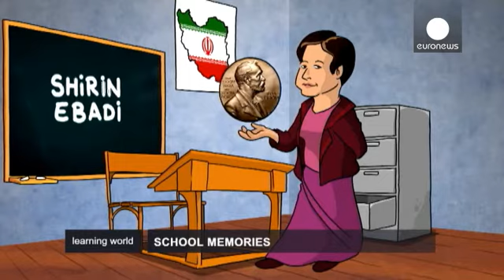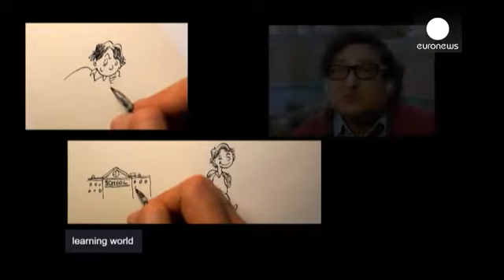Ünlülerin ilham verici okul hatıraları - learning world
Birçok insanın eğitim hayatı boyunca unutamadığı zaman veya kişiler vardır. Bu bir sınav...

Birçok insanın eğitim hayatı boyunca unutamadığı zaman veya kişiler vardır. Bu bir sınav veya bir öğretmen olabildiği gibi birisinin verdiği güzel bir örnek de olabilir. Bütün yetişkinler bir zaman çocuktu ve kariyerlerine okula giderek adım attılar. Bugün tanınmış simaların eğitim konusundaki hatıralarını ve tavsiyelerini dinleyeceğiz.

Tony Parker, Basketbol yıldızı:

Ailem beni çok iyi eğitti. Babam Amerikalı ve annem ise Hollandalı, yani farklı iki dünyanın birleşimi. Her çocuğun farklı soruları vardır ve tavsiyelere ihtiyaç duyar. Eğer bir hayalleri varsa onlara sürekli destek olup sıkı çalışmak gerekir. Çünkü hayallerin gerçekleşmesi bir gecede olmaz.

Rob Wainwright, Europol Müdürü:

Galler'de büyüdüm ve büyükbabamlarda çok zaman geçirdim. Kendisi, 40 yıldır kütüphanede çalışıyor ve evinde binlerce kitap var. Bu sebeple, okumayı orada sevdim, özellikle de William Shakespeare'i... 12 yaşında bir çocuk olarak 400 yıl önce konuşulan dili zorlukla anlıyordum, ama okudukça bu dilin ne kadar büyüleyici olduğunu farkettim. Kariyerimde de dilin ve iletişimin gücünü görüyorum. Hala Shakespeare'i okuyorum ve birlikte çalıştığım insanları motive etmek için ondan ilham aldığımı söyleyebilirim.

Shirin Ebadi, Nobel ödüllü İranlı yazar:

Babamdan eşit hakların ne demek olduğunu öğrendim. O, oğluna nasıl davrandıysa 3 kızına da aynı şekilde davranırdı. Tüm insanların eşit olduğunu ve cinsiyet, din veya ırk açısından ayrımcılık yapılamayacağını ailemde öğrendim. Müslüman bir ailede doğup büyüdüm fakat Mecusi bir okulda eğitim gördüm.

Gordon Brown, Eski İngiltere Başbakanı/Birleşmiş Milletler Özel Eğitim Temsilcisi:

İnsanlara hayatları üzerinde en çok etkisi olan kişinin kim olduğunu sorsanız, muhtemelen çoğu annesinden veya babasından sonra öğretmeni olduğunu söyler. İnsanlara eğitimin önemiyle ilgili tecrübelerini sorsanız sanırım yine öğretmenliğin ne kadar önemli bir meslek olduğunu anlatacaklardır. Öğretmen hepimizin hayatına etki eder, gençlerin davranışlarını değiştirebilir ve gelecekle alakalı düşüncelerine yön verir. Yani eğitimin kalitesiyle birlikte öğretmenlerin de son derece önemli rolleri olduğuna inanıyorum.

Viken Tavitian, Mucit:

Çocukken astronotlar uzaya gittiğinde yerçekimin orada ne kadar az olduğunu öğrendim. Doğrusu çok etkilendim. Uzayda neden yerçekimi çok azdı? 14 yaşımda yerçekimine ilgim daha da arttı ve bu kavramın bize çok eksik anlatıldığını gördüm. Bu bende çok etki bıraktı. Sosyal bilimlerden fen bilimlerine geçmemi sağlayarak hayatımda bir dönüm noktası oluşturdu.

Sree Sreenivaasan, Dijital Gazetecilik Profesörü:

8. sınıftayken öğretmenim bana öğrenmem gereken en önemli şeyin bir kelime yazarken "t"lerin çizgisine ve "i"lerin noktasına dikkat etmek olduğunu söylemişti. Bu ifadeyi şu an İngilizce'de bir deyim olarak kullanıyoruz. Ama bu ifadeyi bana gerçek manada kullanmıştı. Ne kadar doğru ve net yazarsan bunun düşünme şeklini, hayatını nasıl düzenlediğini ve ilişkilerine varıncaya kadar herşeyi etkileyeceğini öğretmişti. Kaç yaşında olursak olalım, ne iş yaparsak yapalım hergün birşeyler öğreniyoruz. Ben de her dersin sonunda öğrencilerime bugün ne öğrendiklerini sorarım.

Fabiola Gianotti, Fizikçi:

Lise yıllarındayken hayatımın dönüm noktasını yaşadım. Sosyal bilimler okuyordum ve Latince, Eski Yunanca, Sanat Tarihi ve Edebiyat gibi dersler alıyordum. Yani fen bilimlerine çok uzaktım. Bununla birlikte çok az da olsa Matematik ve Fizik derslerim de vardı. Bir gün fizik öğretmenim bize fotoelektrik etkisini anlattı. Bana bu konu çok basit, çekici ve gayet açık geldi. Hayatımda şunu ilk kez anladım ki fizik, özellikle de temel fizik sayesinde yaşamdaki ana sorunlara cevap bulabiliriz. Bu ilgi, eğitimde bölümümü değiştirip fiziğe yönelmemi sağladı.